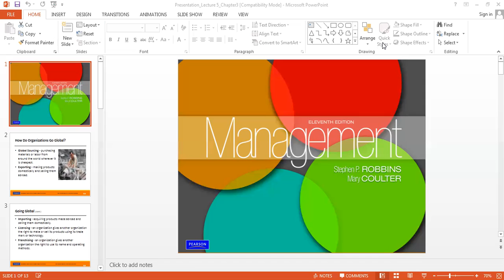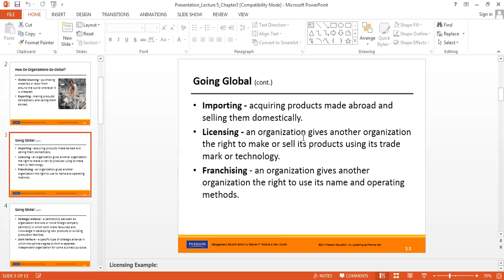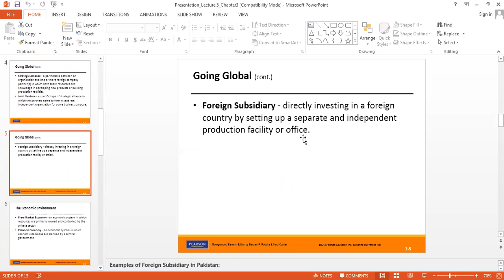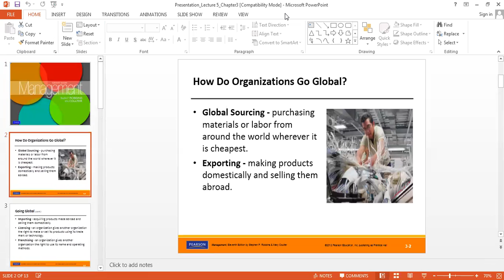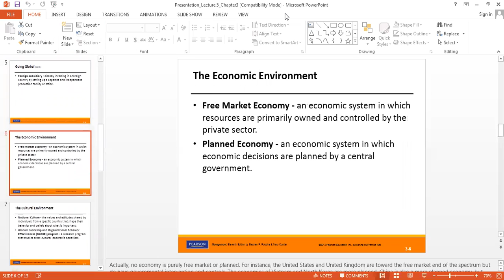Managing in Global Envoirnment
Lecture 5: Types of Business